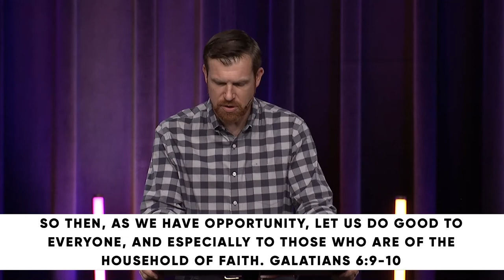Galatians: Finding Freedom to Persevere // Travis Cook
PRIMARY SCRIPTURE:
7 Do not be deceived: God is not mocked, for whatever one sows, that will he also reap. 8 For the one who sows to his own flesh will from the flesh reap corruption, but the one who sows to the Spirit will from the Spirit reap eternal life. 9 And let us not grow weary of doing good, for in due season we will reap, if we do not give up. 10 So then, as we have opportunity, let us do good to everyone, and especially to those who are of the household of faith.

KEY POINTS
3 ways sowing and reaping show up in our lives:
1) Justice = we get what we deserve
2) Mercy = we don’t get what we deserve
3) Grace = we get much more than we deserve
Jesus broke the pattern of sowing and reaping by dying for us and being raised to life for us.
As followers of Jesus, it is our joy to continue disrupting the cycle of sowing and reaping by demonstrating grace.
MEMORY VERSE
Ask God to write this word on your heart this week:
“So then, as we have opportunity, let us do good to everyone, and especially to those who are of the household of faith.”

1: How does sowing and reaping work in the natural world?

2: How does sowing and reaping work in the Kingdom of God?

3: Review this week’s memory verse (Galatians 6:10) and answer the questions that follow.
· What do you think Paul means by “doing good?” What, in this context, defines good?
· Why do you think Paul especially emphasizes the importance of doing good “to those who are of the household of faith?”

4: In the larger context of Paul’s letter to the Galatians, he has emphasized how God justifies us not by our good works, but by grace through faith in Jesus.
· Why do you think Paul is now emphasizing the importance of doing good?

5: How would you define “sowing to the Spirit” versus “sowing to the flesh,” (Galatians 6:8)?

6: Looking back at the last week, how did you experience Jesus breaking the cycle of sowing and reaping in your own life?

7: Looking ahead to this week, how might God want to use you to break the cycle of sowing and reaping in someone else’s life?

PRAY
Lord, thank you for your justice, mercy, and grace upon grace. Though we do not deserve your unending love, you love to love us. You delight in showing us mercy. Who else is like you, Lord? There is no God but you. Help us remember your grace in every moment, and as we do, teach us to freely pour out your grace into the world around us.